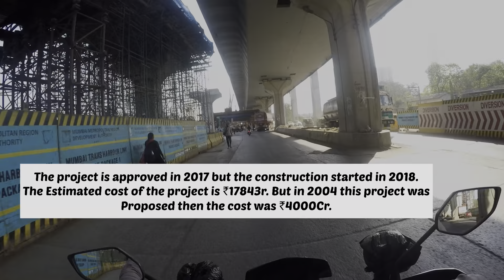Latest Update|Mumbai Trans Harbour Link Project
Myself Afzal I’m A Motovlogger n Explorer. I make informative videos on Rides, Infrastructure n Places of India to Visit.